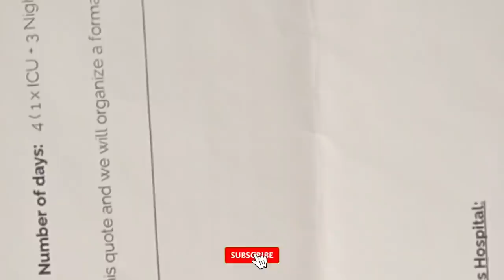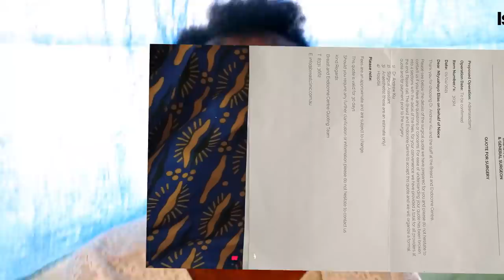Ashaje akiri muto..|| Afise imnyaka 9 arembeye imbere ya NYINA..|| Agahinda nikose